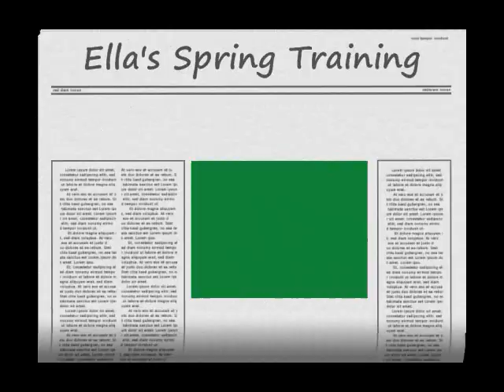Ella's Spring Training